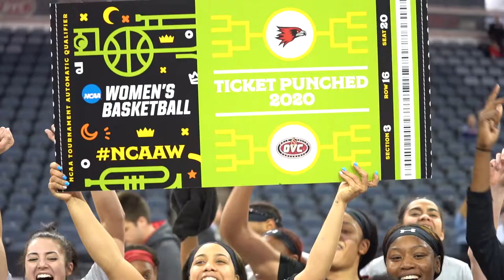SEMO WBB | Intro Video 2020-21